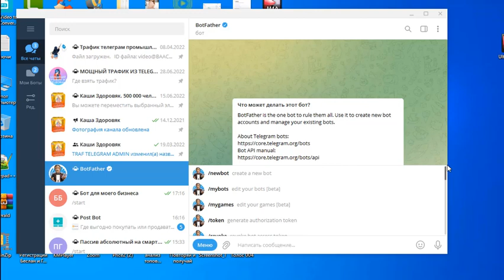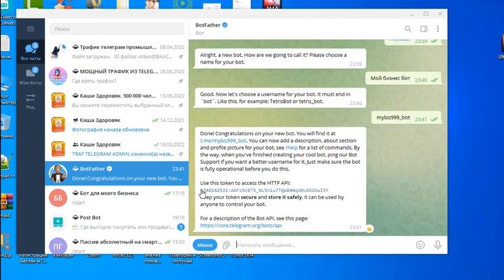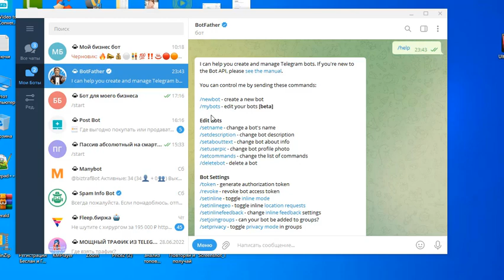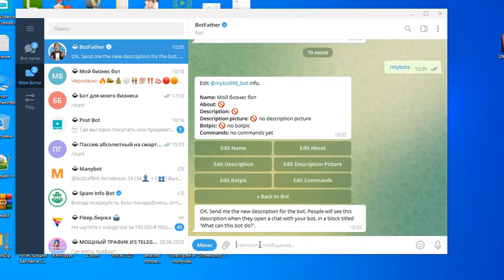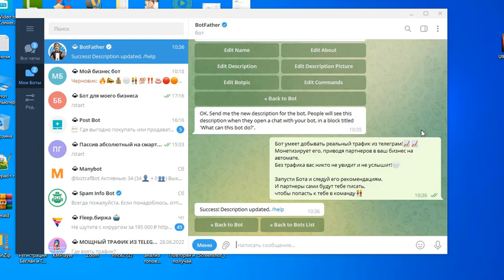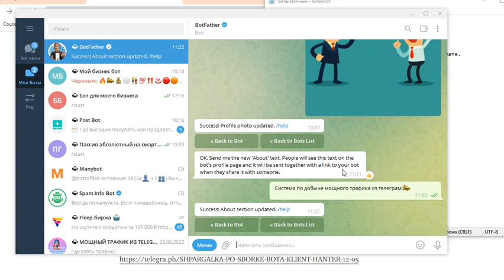Как создать телеграм Бота Telegram Bot